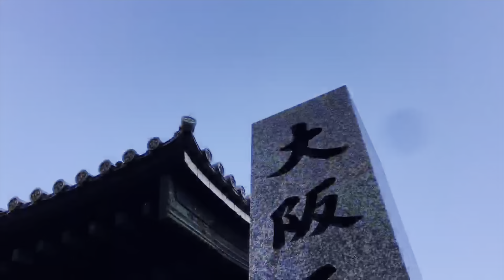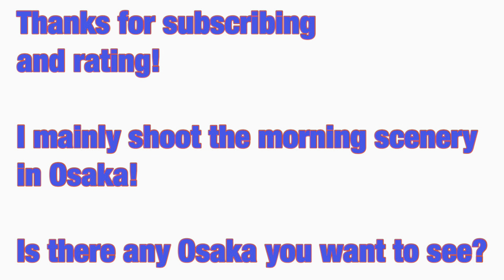【City park】Thursday morning January 2021 「osaka morning 433 JAPAN」 Now in OSAKA、virtual trip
Today is Thursday January 2021.

Osaka gets cold during the day.

Let's walk!

The Government announced a state of emergency in  Osaka.

This is Tenjinbashisuji Shopping Street, the longest shopping street in Japan in Osaka. It is about a 15-minute walk from Osaka Station. I would like to walk towards Osaka Station. Pass Ogimachi Park on the way. It's an urban oasis. It is a park that is crowded with many families on holidays. Let's walk Osaka in the morning!

Esta es la calle comercial Tenjinbashisuji, la calle comercial más larga de Japón en Osaka. Está a unos 15 minutos a pie de la estación de Osaka. Me gustaría caminar hacia la estación de Osaka. Pase el parque Ogimachi en el camino. Es un oasis urbano. Es un parque que está lleno de muchas familias en vacaciones. ¡Paseemos a Osaka por la mañana!

Questa è la via dello shopping Tenjinbashisuji, la via dello shopping più lunga del Giappone a Osaka. Dista circa 15 minuti a piedi dalla stazione di Osaka. Vorrei camminare verso la stazione di Osaka. Passa Ogimachi Park sulla strada. È un'oasi urbana. È un parco che è affollato da molte famiglie in vacanza. Camminiamo Osaka al mattino!

Đây là phố mua sắm Tenjinbashisuji, con phố mua sắm dài nhất Nhật Bản ở Osaka. Đó là khoảng 15 phút đi bộ từ ga Osaka. Tôi muốn đi bộ về phía ga Osaka. Vượt qua công viên Ogimachi trên đường đi. Đó là một ốc đảo đô thị. Đó là một công viên được đông đảo nhiều gia đình vào các ngày lễ. Hãy đi dạo Osaka vào buổi sáng!